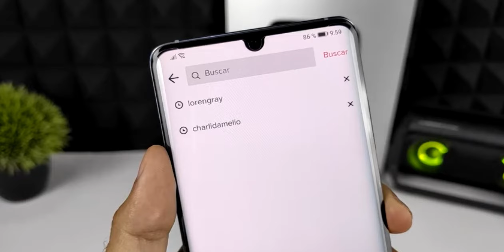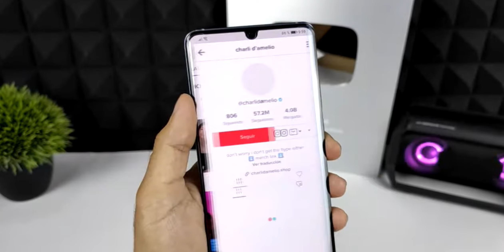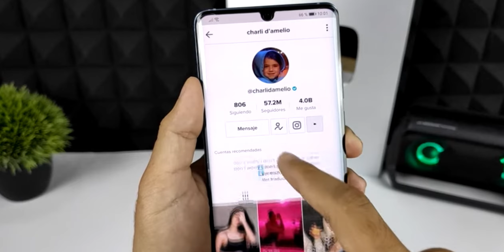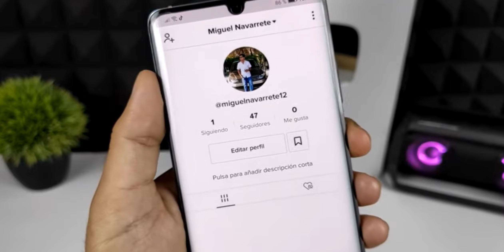¿Cómo conseguir seguidores en Tik Tok?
¿Qué es Tik Tok y por qué tiene tanto éxito?
El vídeo es el rey del contenido